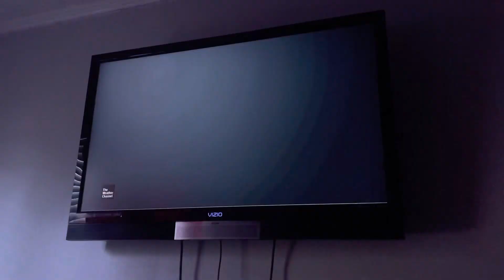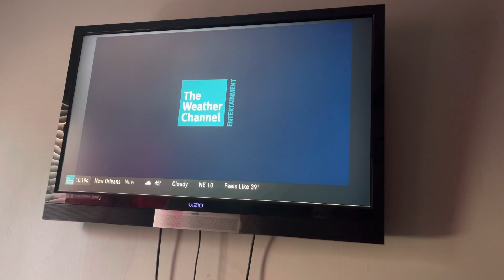The Weather Channel National Local on the 8s | 1/13/2022 11:18am EST